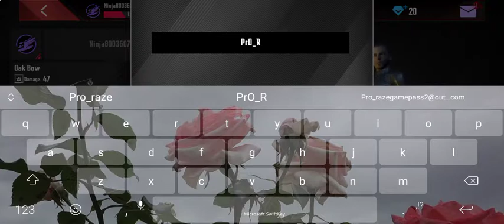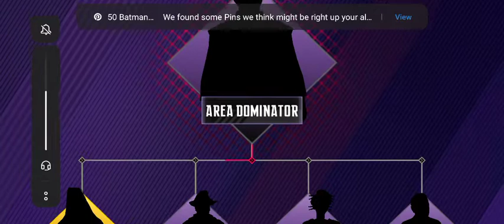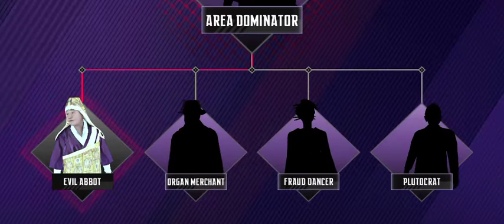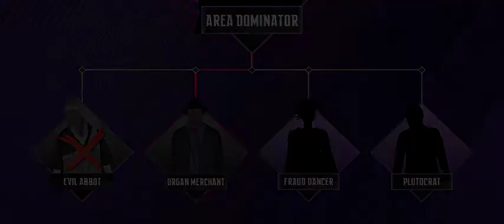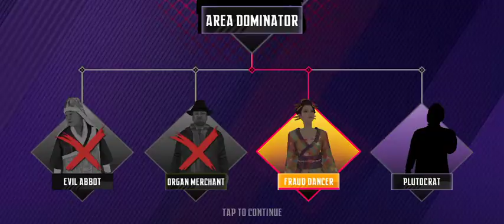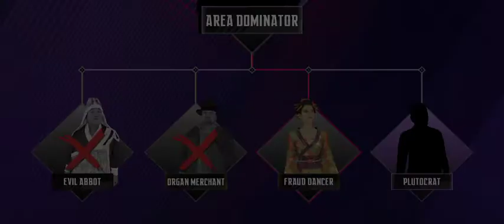Ninja's Creed: 3D Sniper Shooting Gameplay Walkthrough (Android/iOS) - Mobile Assassin Game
Play the epic multiplayer shooting game! Let's start the real-time battles now!

Ninja’s Creed is one of free fun 3D real sniper shooting games with various types of assassin weapons. You will feel a real powerful shooting experience and top great 3d graphics. You need to hide in shadow, secretly eliminate criminal gangs, disrupt underground deals, wipe our justice, and assassinate supreme leaders of the crime forces, become the archer shooting king of each region! Crush them all! It’s an epic fps shooter game that combines elements of Ninja assassin in 2021 and play for free. Begin your first person shooting action archery adventure, lock in target and end the evil with an arrow, wipe out injustice, become the invisible protector of the city! Be the hero and shooting king, you are skilled archery shooter!

📍 Gameplay:
● Track targets, disrupt underground deals and complete fun assassin missions
● Use the Eagle-eyed to lock target, sometimes you need to use strategy
● Aim and shoot, eliminate criminal leaders and end evil with strategy
● Claim rewards, collect powerful weapons
● Unlock talent system, enhance archery skills

📍 Features:
● Free epic sniper action adventure games with archer shooter elements! You can play for free without any paying!
● Top cool game graphics, exquisite 3D characters and cool maps, shocking slow-motion shooting.
● Excellent popular game and level design, experience the real ninja archer’s & sniper career.
● The first person shooting games with smooth motion animation, bring you a non-stop action experience.
● A variety of powerful weapons are available to use, such as bows and arrows, crossbows, hidden weapon and so on, build your arsenal.
● Rich gameplay and modes, such as main story, hunting list, daily tasks, dominator, armed conflicts, bounty hunter and so on. You can't stop playing.
● Use Eagle-eyed will help you locking targets in missions.
● Unlock talent to enhance archery skills and improve assassin strength.
● Use strategy to eliminate evil gangs, wipe out injustice, survive and become archer king.

Development team perfectly combined a variety of elements such as ninja assassin, archery skills, archer weapons, action shooting, fps survival missions and then born this unique action archery assassin game! You can call it bow and arrow, assassin, cool fps action or casual game! It is easy to play, using the new arrow deceleration special effect technology, which gives you different shooting experience every time you shoot.

Ninja’s Creed is definitely the first person bow and arrow shooter action adventure game that you have been expected. As a ninja shooter, you not only need archery skills, but also get powerful weapons to improve your strength. We choose different weapon this time except for gun, though no guns in this popular shooting game, you can choose the suitable weapon among many different weapons. There are three types of weapons in game, bow, crossbow and hiddenweapon, try these weapons and upgrade them, choose the suitable one, kill the imposters among enemies, eliminate bosses as a bow master or ninja shooter! Please pay attention, you need to find strategy to wipe out bosses! Be careful for the imposter among your partners, Protect yourself, survive in missions! Selecting the right weapon in different tasks will help you complete the task faster! Aim your target, be the archer king! Start your adventure!

Experience this free and cool archery game now! Bring yourself into the role playing ninja game! Become the top dominator of these regions, guard the city and justice! Aim and shoot, crush them all